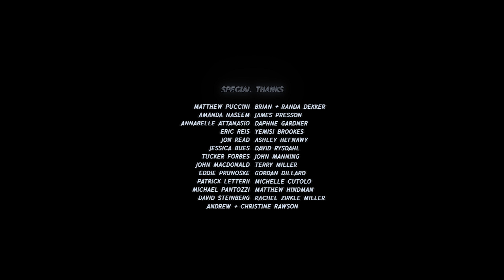DRIVE-THRU | Omeleto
A woman goes out with her new boyfriend.

DRIVE-THRU is used with permission from Lauren Simpson.

Andi is riding with her new boyfriend Ben, and they're out to get pick up some takeout. As they drive, they talk and seem to enjoy one another's company.

But on a detour to get some ice cream in addition to their Thai food, Ben delivers some news that doesn't sit well with Andi. She is forced to face the reality of their situation and must either speak up for herself or lose the relationship.

This short relationship drama -- directed by Lauren Simpson and written by co-stars Haley Rawson and Taylor Miller, who play Andi and Ben, respectively -- is a "snapshot" kind of film, capturing a conversation between two people in a car on one seemingly ordinary night. It begins almost like a typical romance, but as the film progresses, it gives voice to a deeper melancholy and anger underlying its low-key appearances of amiability.

Narrow and focused in its narrative scope, the film possesses a muted, darkly naturalistic visual style that adds to the offhand, casual atmosphere of the film, along with the warm banter between the couple at the story's beginnings. This relaxed, "chill" look is echoed in Andi's demeanor, especially since the couple enjoys each other's company, and actors/co-writers Rawson and Miller have terrific rapport. Ben compliments Andi on being a cool girl, which is something she seems to appreciate.

Yet that persona begins to crack a little, as Ben reveals that their viewpoints on their shared romantic situation are further apart than Andi thought. The dialogue and performance travel this terrain with great perceptiveness, tracing a schism that grows into a chasm as details fall into place. Andi and Ben begin the story aligned and seemingly on the same page -- at least, in Andi's eyes. But then she realizes that appearances are not what they seem, and how she chooses to address that gap is the crux of the film's drama.

At this point, the craftsmanship also unfurls a more meditative and sophisticated series of strategies to put us in Andi's subjectivity. Especially smart use of sound and a shift in camerawork capture Andi's disassociation as Ben begins to "spin" the situation, and she gets distracted by the sight of another couple having a heated, almost violent argument nearby.

The juxtaposition seems to set off an internal revelation for Andi, and forces her to see -- and maybe address -- her true thoughts to Ben. Rawson here especially captures this troubling moment with precision and thoughtfulness, and she delivers a pointed, powerful statement to Ben -- one that may be relatable and perhaps empowering to many.

More subversive than it initially seems, DRIVE-THRU doesn't let the audience, or Andi, have such an easy release valve. Its ending could be read as a twist on the page, but in the end, it sadly feels all too realistic, especially in a world where stifling our voices to find love, acceptance and belonging can be par for the course. Ultimately, DRIVE-THRU achieves an unsettling resonance, by bringing to life both the twisted games that make up modern dating, and the silencing of needs to fulfill both societal pressures and our longings for love. The price of that silence, though, is in how small and unworthy we feel, and how little we gain for it.